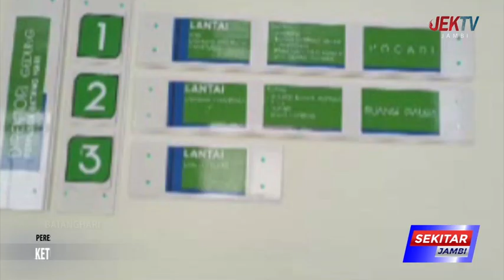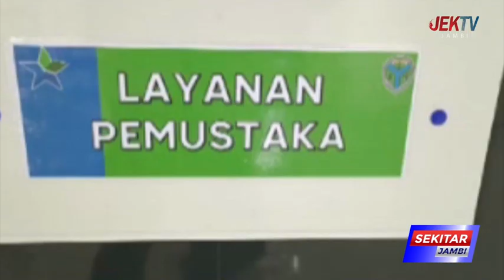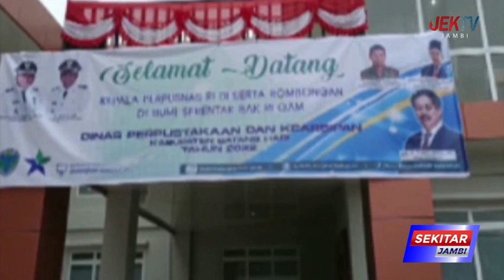KETUA DPRD BATANGHARI HADIRI PERESMIAN GEDUNG LAYANAN PERPUSTAKAAN